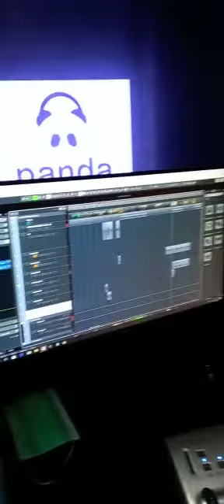ONANGDAN HABAR OLIB QO'Y FAYZULLOH ZOKIROV KLIP PRIMERASI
Sizlar kutgan kilib tayyor INSHALOH  tez kunda